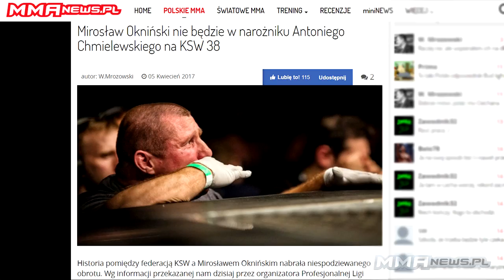Mirosław Okniński: "Będziemy robili coraz większe gale."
Mirosław Okniński po konferencji prasowej PLMMA 73, gdzie opowiedział nam o kulisach wydarzeń, prowadzących do gali w Ciechanowie i planach na podbój coraz większych obiektów sportowych.